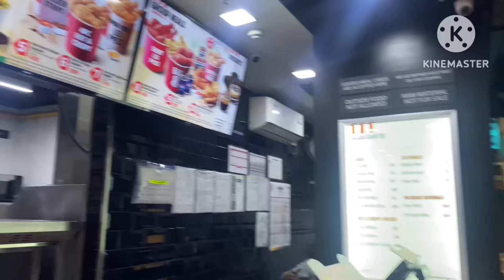Kaka ko swimming pool main doba diya😜 || pool main maza aa Gaya 😍new